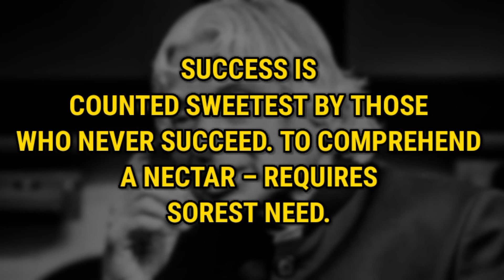The Great Person Is One Who In ? | Dr APJ Abdul Kalam sir Quotes